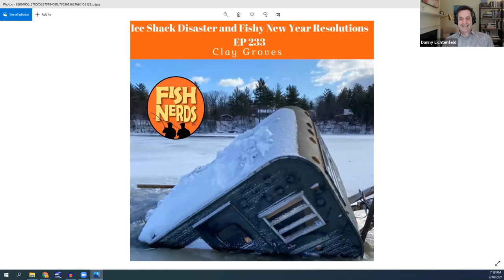Ice Fishing: Culture, Community and Conservation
Ice fishing has a long, rich history in Vermont, having played an important role in both the livelihood of native peoples and the recreation of sport fishers. It is a sport that has greatly evolved over time, from outdoor fishing with simple hand-augered holes in the ice to fishing in heated shanties equipped with sonar fish finders and cell phone chargers. Technology isn’t the only thing that has changed ice fishing over the years. Climate change and warming temperatures mean fewer days on the ice each year and fewer fishing options.

This online panel will look at the cultural, social, and environmental issues surrounding ice fishing, what it means to those who participate in it, and how it may continue to evolve and change in the future.  This event is presented in connection with "Ice Shanties: Fishing, People & Culture", and "Erik Hoffner: Ice Visions."

Panelists:

- Clay Groves, “Fish Nerds” Podcaster and NH Fishing Guide
- Rich Holschuh, Vermont Commission on Native American Affairs
- Roy Gangloff, Multi-generational Ice Fisherman
- Paige Blaker, Fish Production Supervisor, Vermont Fish and Wildlife

This event was recorded on 2/16/2021.